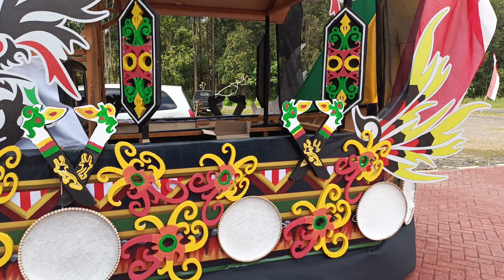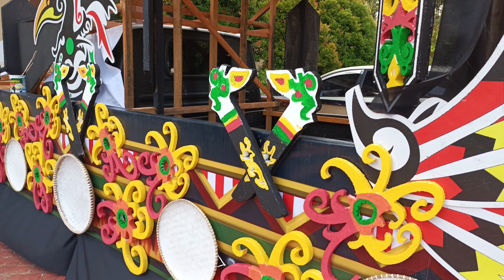Karnaval Budaya Dayak Kabupaten Pulang Pisau